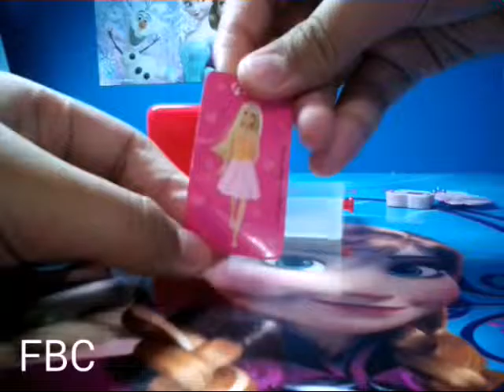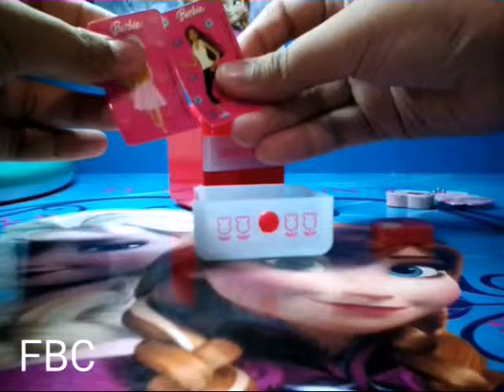Hello kitty mini wardrobe toy and toys suprise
Hi! ☺😊😀😁😂😄😅😆